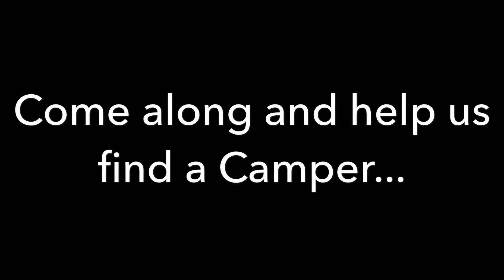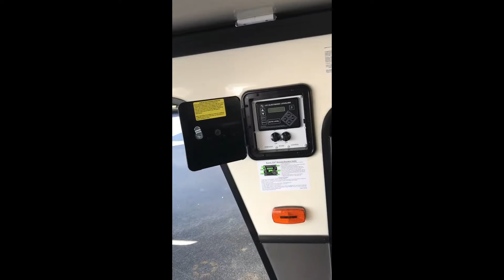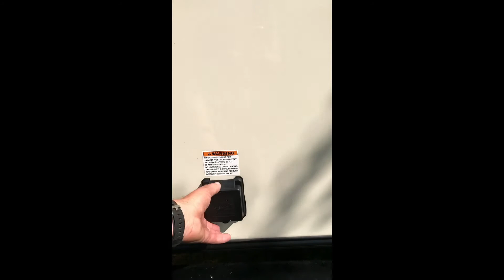2018 Montana 3721RL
We are in search of a Class A so we can travel full time in our house on . While at an RV show we decided to check out some Class B Camper Vans after being encouraged by weretherussos. I (Kellie) am not sure I could live full time in a van , but after touring several they began to grow on me thinking about all of the great places we could easily get in to. Mikey not so much. Take a look at this funny video of us discussing back and forth our different thoughts on the Van Life.

We Love to travel and share our knowledge with others in hopes of helping people fulfill their adventure dreams.